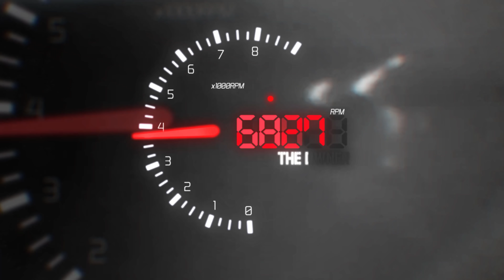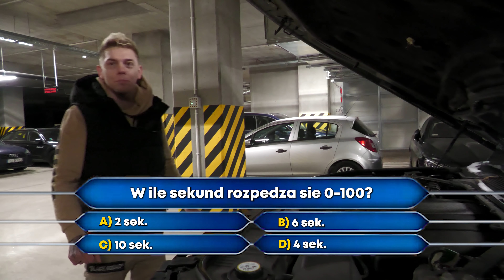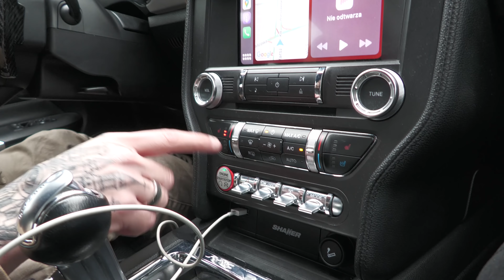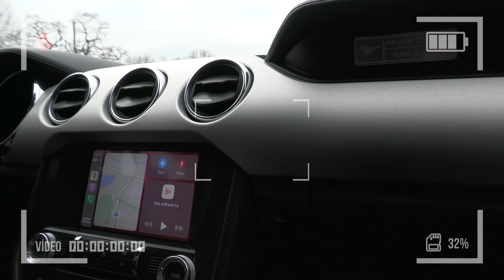Reakcja na jazdę @DeeJayPallaside moim autem!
Dałem prowadzić moje auto @DeeJayPallaside nie ukrywam zaskoczył mnie w końcu to RWD kotłowane przy niskich temperaturach, żeby na tym nie kończyć, zdradziłem Wam kilka jego tajemnic⚡